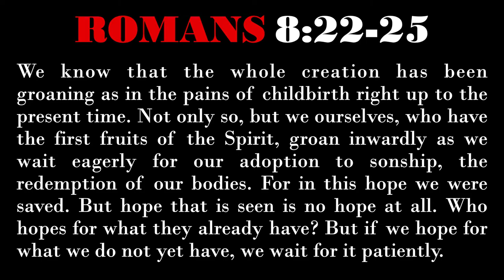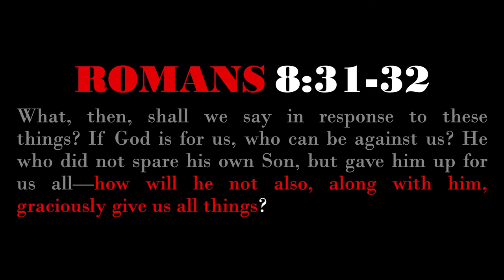Wait Problems | ONE: Hope | Jake Rock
We wrap up our month talking about ONE HOPE by focusing on the connection between HOPE and the need to WAIT. wrap up our month talking about ONE HOPE by focusing on the connection between HOPE and the need to WAIT.

BRINGING LIVING WATER TO CENTRAL FLORIDA AND THE WORLD.

To support this ministry and help us continue to reach people